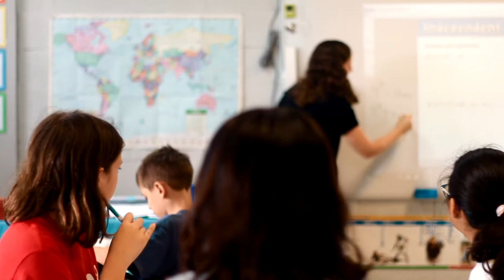BAIS 2017-2018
Why we love what we do here at BAIS.